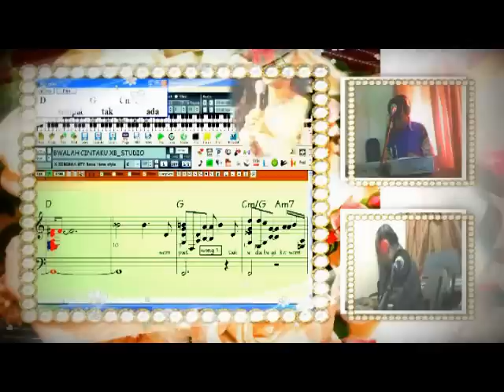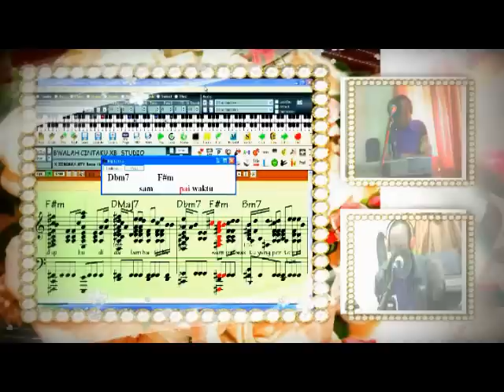BAWALAH CINTAKU NOTASI XB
XB_STUDIO JAKARTA